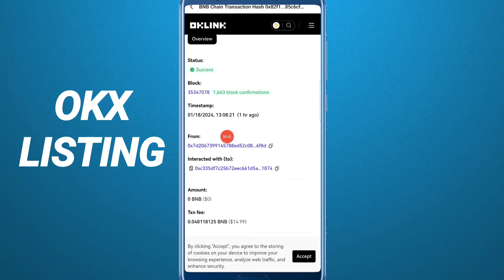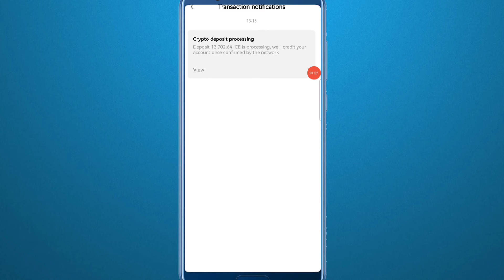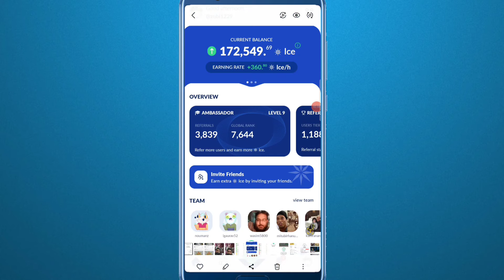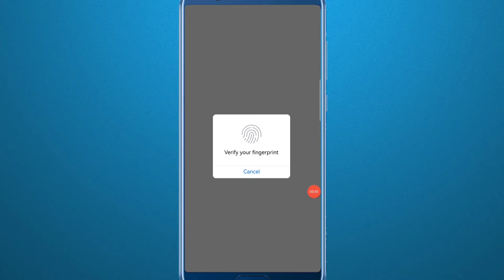Ice Token Deposit Confirmed | Ice Mining App New Listing on Gate.io | Ice Mining App Distribution